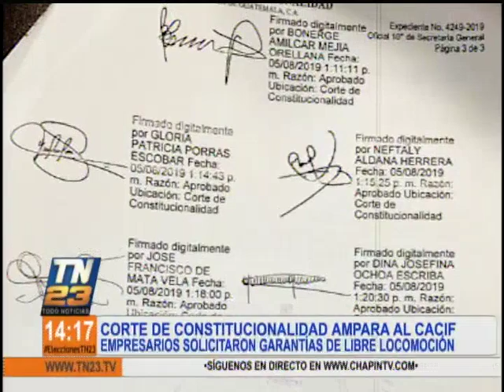CODECA bloqueó rutas principales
PROVIAL, entrega un reporte sobre el estado de los bloqueos organizados por CODECA para la jornada, en las principales rutas a nivel nacional.